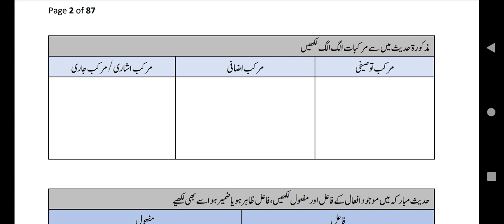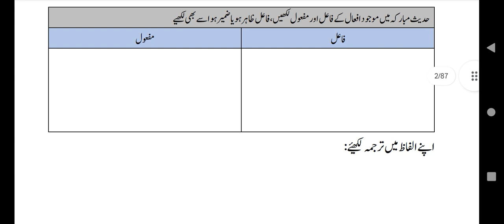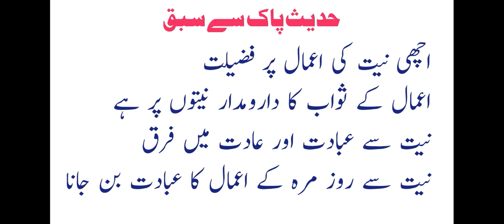Arbeen Nawawi 1